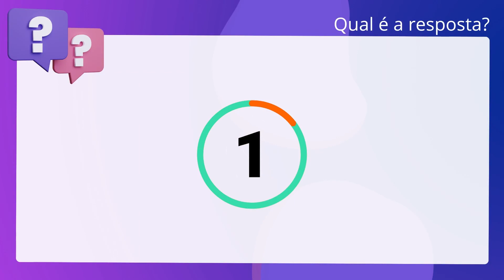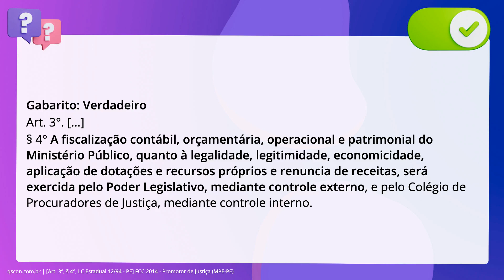QScon Direito: [Art. 3°, § 4°, LC Estadual 12/94 - PE] FCC 2014 - Promotor de Justiça (MPE-PE)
Art. 3°, § 4°, LC Estadual 12/94 PE | FCC 2014 | Promotor de Justiça | (MPEPE)

Tendo em conta o disposto na Lei Orgânica do Ministério Público do Estado de. Pernambuco, considere: O controle externo exercido pelo Poder Legislativo inclui a fiscalização. contábil, orçamentária, operacional e patrimonial do Ministério Público, quanto. à legalidade, legitimidade, economicidade, aplicação e dotação de recursos. próprios e renúncia de receitas.

Gabarito: Verdadeiro